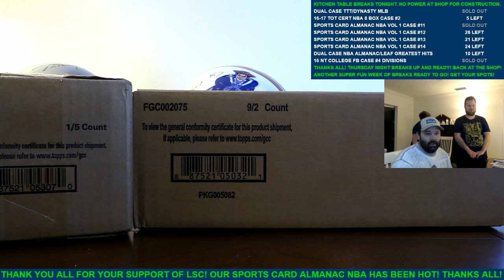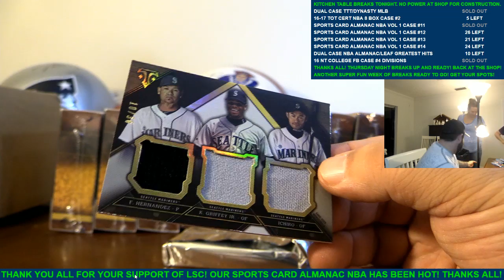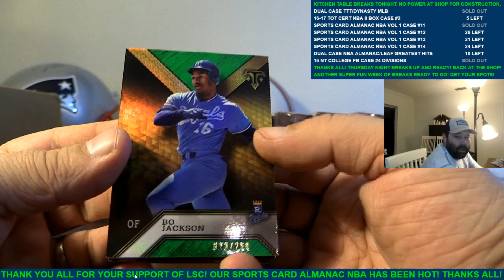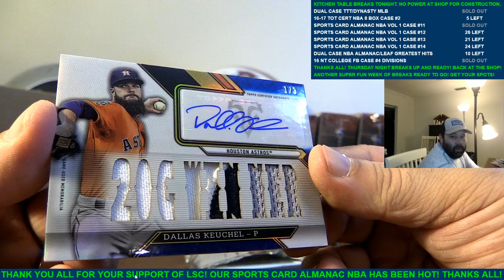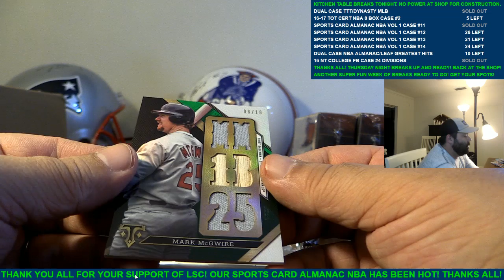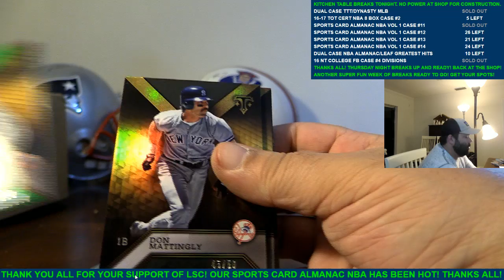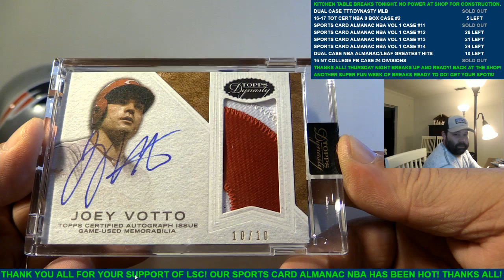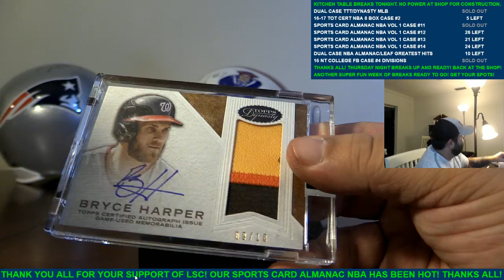Dual MLB Case Break - 2016 Topps Dynasty & Triple Threads Baseball